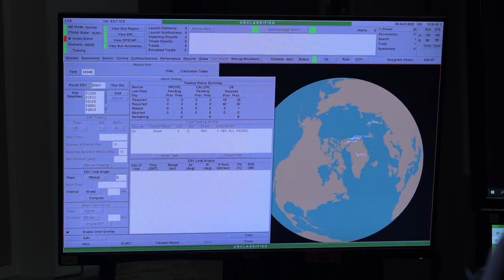INSIDE THE SPACE FORCE: The Fellowship of 'Archies' at Thule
Part four of a four-part series documenting the 12th Space Warning Squadron, a component of Space Delta 4, which operates the Upgraded Early Warning Radar at Thule Air Base, Greenland. Set against the stunning backdrop of Wolstenholme Fjord, “Fellowship of Archies” delves into the camaraderie and mutual hardship that forms life-long bonds among the few who serve at 12 SWS.

12 SWS is part of the Integrated Tactical Warning and Attack Assessment network, which provides early warning of ballistic missile launches to National Command Authorities via the Missile Warning Center and North American Aerospace Defense Command.